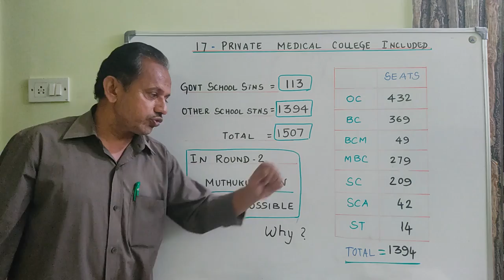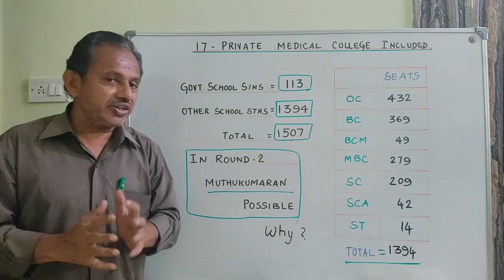Big Happy News | 17 Private Medical Colleges Included for First Counselling | MBBS Seat Matrix